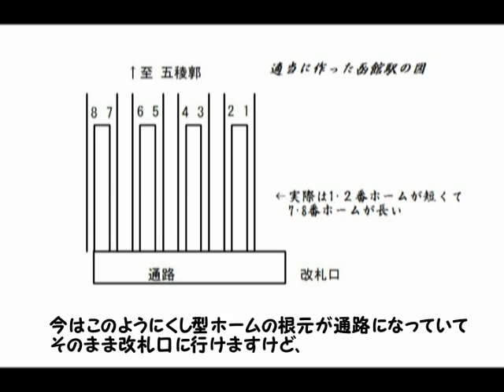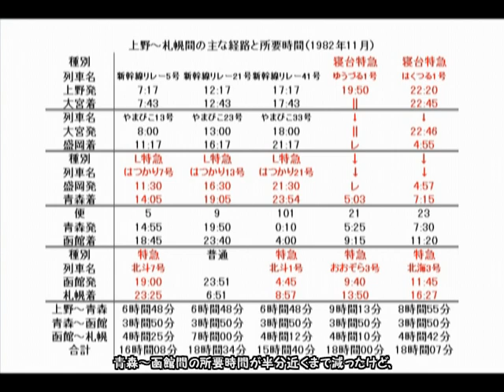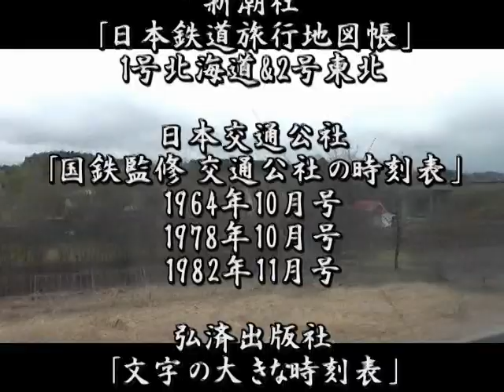【廃線探訪記～ここに線路があった～】第5回「国鉄青函連絡船 八甲田丸・摩周丸・引込線」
当動画はボイスロイド２名でお届けする廃線探訪レポートです。

今回はいきなり青森・函館まで飛んでますが、線路と言うか航路と言うか・・・・「船」ですね。

3月13日は青函連絡船の廃止&津軽海峡線の開業日、
そして今年(2014年)の3月14日は寝台特急あけぼのの最後の出発日です。

青森・函館へは別々の日に行ったのですが、その時に撮った写真を使って作れないかなと思って作ってみた次第です。
不備が多いかと思いますがご容赦ください。

【2017/2/12追記】
当動画のテーマ曲を含んだ、ひいらぎ作曲のオリジナルインストゥルメンタル曲集をうｐしました